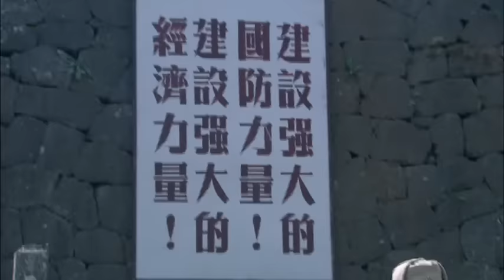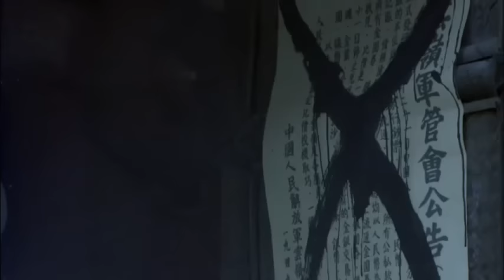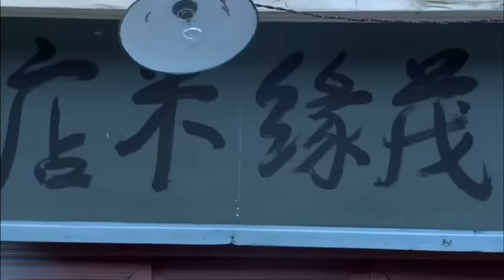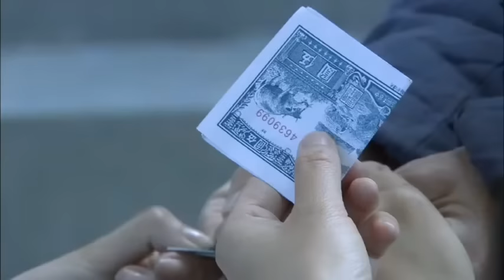【血色戰爭 Bloody War】EP06|前線營長轉打金融保衛戰，揪出敵特,清剿土匪,剷除國賊保衛一方安全！|主演:張博 周顯欣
【血色戰爭 Bloody War】每晚GMT+8 20:00准时更新4集

劇情介紹🎬
        1949年，西南全境尚未解放，我軍營長秦國樑（張博飾）從最前線被調至西南重鎮雲嶺，擔任警備團政委、軍管會公安處處長，負責人民銀行在當地發行第一套人民幣的金融保衛工作。當時的雲嶺百廢待興、人心浮動。潛伏敵特、土匪及國民黨殘部武裝、頑固商紳等反動勢力內外勾結，動用經濟戰、襲城、暗殺破壞等手段阻擋人民幣的發行，進而威脅我新生政權的安危。在與敵人周旋的過程中，戰鬥英雄秦國樑逐漸認識到了建設新中國經濟手段的重要性和特殊性，與資本家家族出身的金融專家羅天晴、起義將領陳子正（黃覺飾）等人從互不理解到緊密合作，在逆境中屢次識破敵人的陰謀，保護了國家財產的安全。這些雲嶺金融戰線上的尖兵們利用奇計，一舉破獲了國民黨保密局的敵特組織，清剿土匪，收復民心，保證了新中國經濟建設的安全，勝利完成了第一套人民幣的發行任務。
In 1949, the entire territory of the Southwest had not yet been liberated. The financial safeguarding of RMB. At that time, Yunling was in dire straits, and people's hearts were floating. Reactionary forces such as lurking enemy agents, bandits, remnants of the Kuomintang, and stubborn business gentry colluded internally and externally, and used economic warfare, city raids, assassinations and sabotage to prevent the issuance of RMB, thereby threatening the safety of our new regime. In the process of dealing with the enemy, the fighting hero Qin Guoliang gradually realized the importance and particularity of the economic means of building a new China. He never understood each other with Luo Tianqing, a financial expert from a capitalist family, Chen Zizheng (played by Huang Jue), an uprising general, and others. Working closely together, they repeatedly saw through the enemy's conspiracies in adversity and protected the safety of national property. These pioneers on the financial front in Yunling used their tricks to uncover the enemy organization of the Kuomintang Secrecy Bureau in one fell swoop, wiped out bandits, regained the hearts of the people, ensured the safety of the economic construction of New China, and successfully completed the task of issuing the first set of RMB.